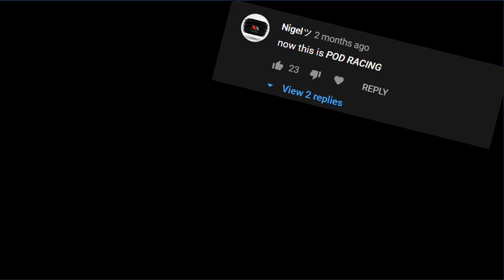Flying Through the Canyon with a Pod Racer (Roblox Plane Crazy)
This is flying through the canyon PT 2 the first part was when i was the first person to fly through the canyon